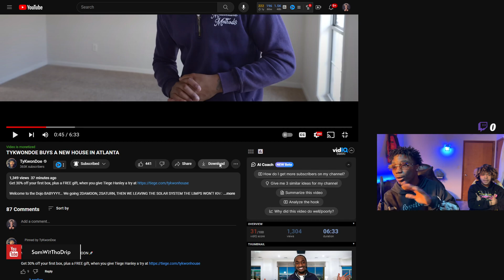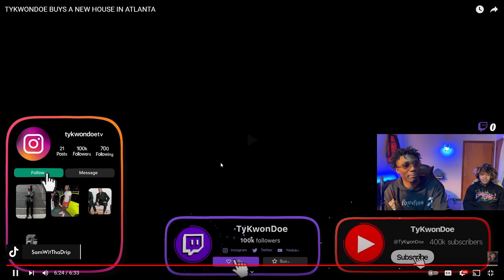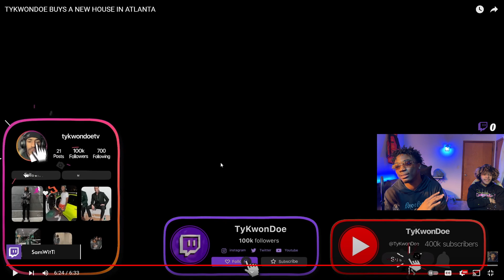DRIP Reacts To TykwonDoe New Crib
DR!P Reacts To TykwonDoe Buys A New House In Atlanta

Twitch seen it first!